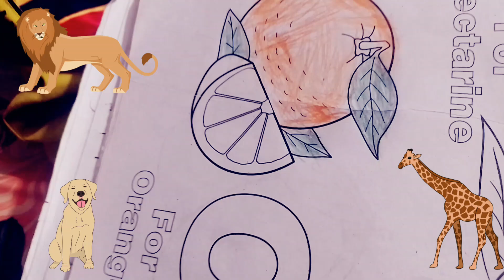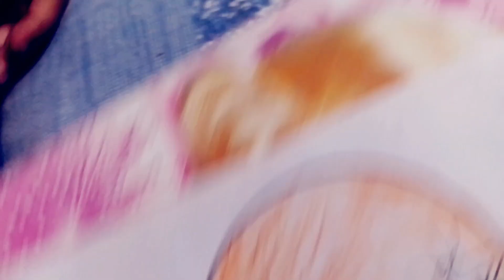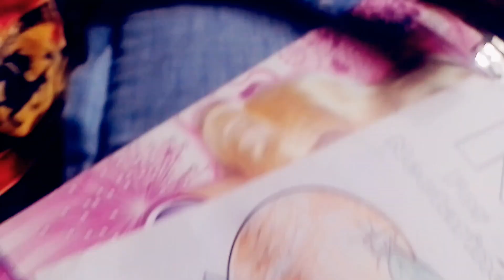Drawing Of Orange & Colors For Kids_Colors For Kindergarten_Kids Tv